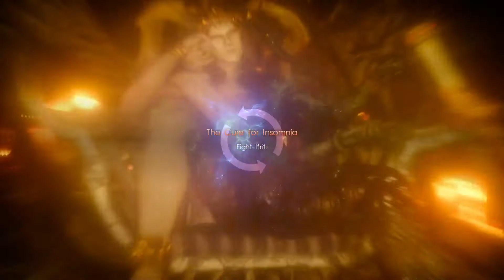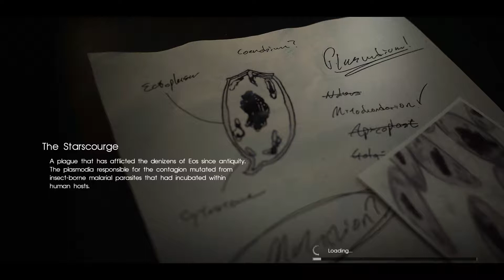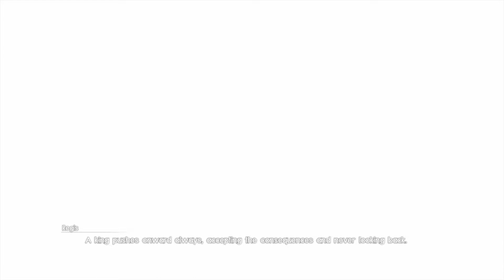Final Fantasy XV: The Corrupted and The Usurper (Royal Extended Cut)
Noctis (aka NoctisLucisCaelum), Gladius, Prompto and Ignis had successfully broken the magical barrier also known as The Wall with the help of the Astrals and the Oracle (aka LunafreyaNoxFleuret). Before finally facing ArdynIzunia, they must first defeat IfritTheInfernian and get through the Old Wall by defeating TheFierce, TheRogue and TheMystic (who happens to be the brother of Ardyn). Unlike the battle with Ifrit which saw some help given by BahamutTheDraconian and ShivaTheGlacian, the Chocobros have to deal with this on their own.

Upon finally freeing the Lucian rulers of yore from the corruption of the Starscourge, the showdown between the usurper of the throne and the True King of Lucis fell through. With Ardyn dead and Noctis having paid the ultimate price for being the Chosen one, the battle between the two continues from the beyond.

This is a re-edited/re-arranged version of Chapter 14 which extends the original plot on the FFXV vanilla edition. Clips from EpisodeIgnis and/or FFXVComrades may appear in this video to present a more complete story. It also shows an alternate ending where Noctis lives as the 114th ruler of Lucis.